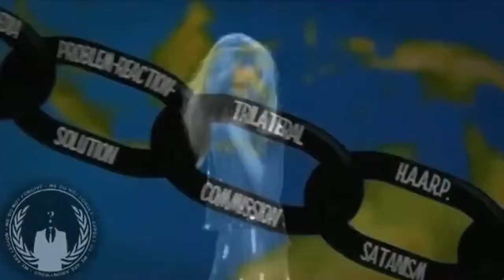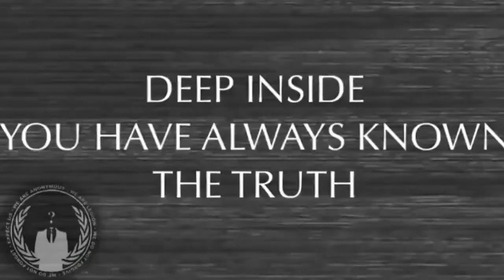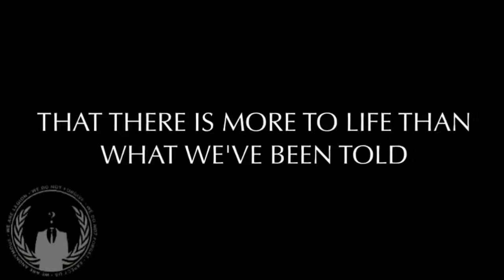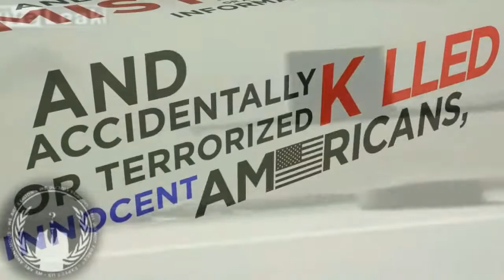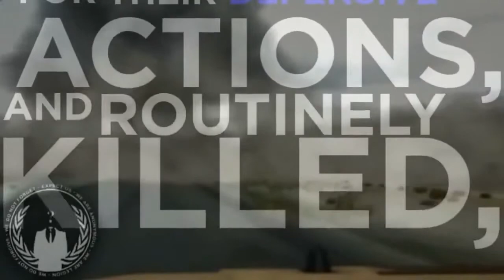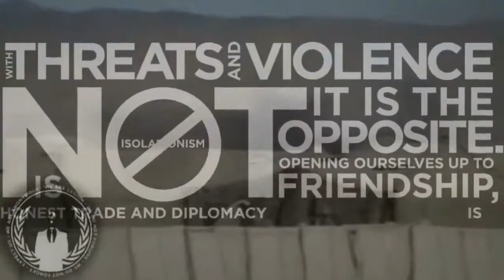Anonymous Operation A better world is possible